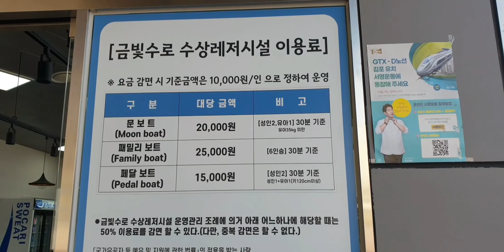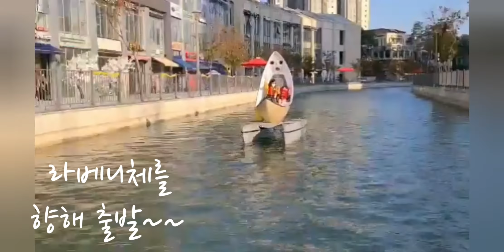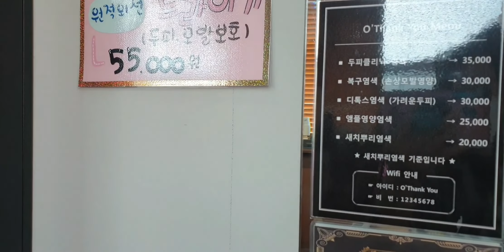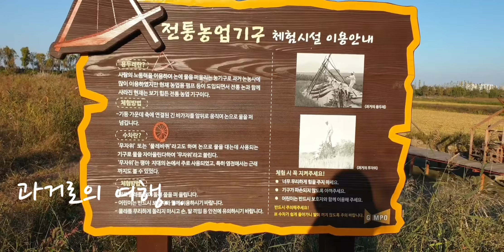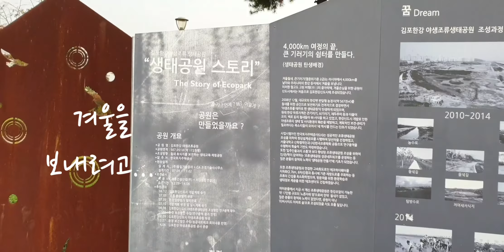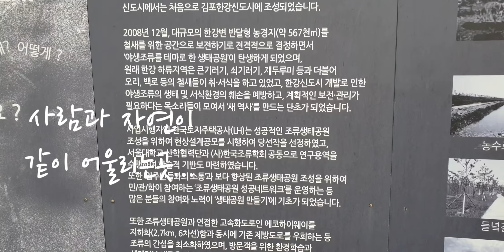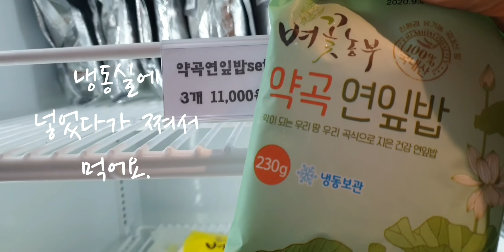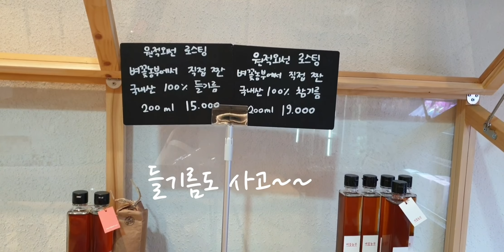친정엄마vlog💟서울근교나드리하기좋은곳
안녕하세요🤗
60대 친정엄마입니다💕
가을 일상을 브이로그로 담아봤습니다^^
60대는 뭐하는지?
궁금하지 않으세요?ㅎ